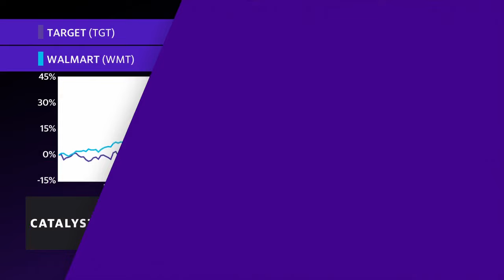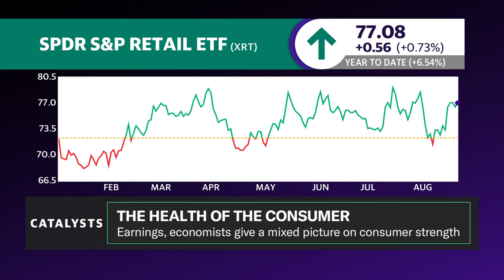Two emerging threads from retail earnings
The retail sector has been painting a mixed picture of the consumer, as Wall Street debates whether the American shopper is exhibiting weakness or resilience. On one hand, retail giants like Target (TGT) and Walmart (WMT) have reported earnings that topped expectations, suggesting a strong consumer base that is actively seeking value. However, department stores like Macy's (M) have fallen short of expectations across nearly all fronts, indicating consumer weakness and hesitancy to splurge on discretionary items. Yahoo Finance senior reporter Brooke DiPalma analyzes the health of the consumer, shedding light on factors impacting consumer spending. This post was written by Angel Smith